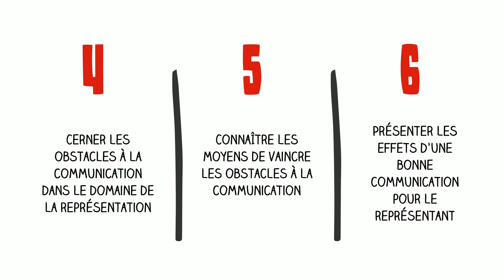23371VEN - Leçon 3 - Introduction